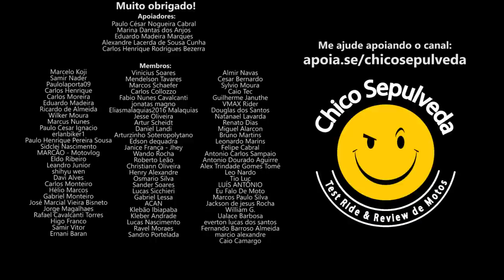A vovó da MT09 - Yamaha TDM900